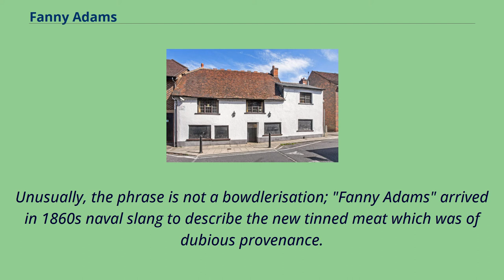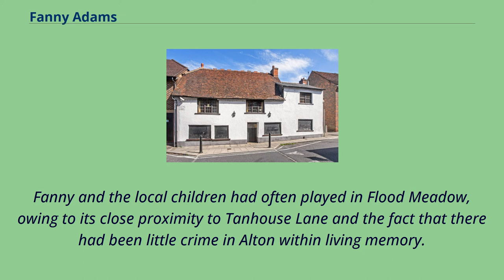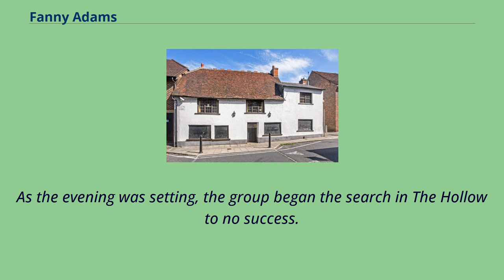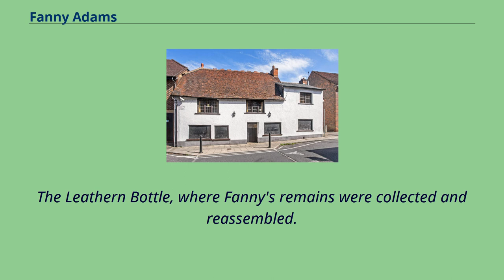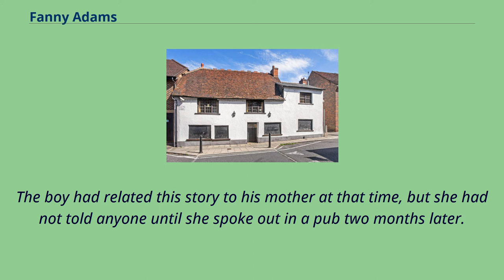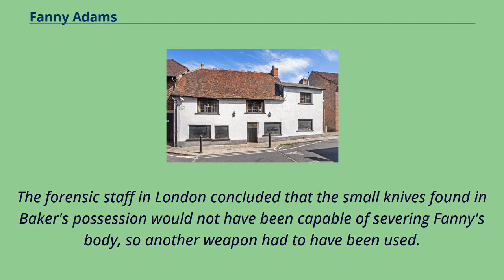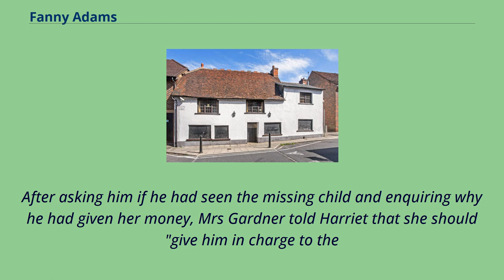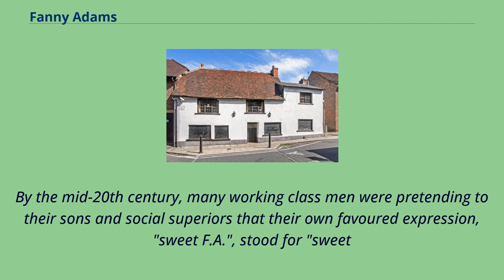Fanny Adams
People_from_Alton,_Hampshire
Illustrated Police News portrait of Fanny Adams Fanny Adams （30 April 1859 – 24 August 1867） was an eight-year-old English girl who was murdered by solicitor's clerk Frederick Baker in Alton, Hampshire, on 24 August 1867.
The murder itself was extraordinarily brutal and caused a national outcry in the United Kingdom.
Fanny was abducted by Baker and taken into a hop garden near her home, where she was brutally murdered and dismembered; some parts were never found.
Further investigations suggested that two small knives were used for the murder, but it was later ruled they would have been insufficient to carry out the crime and that another weapon must have been used.
Used to express total downtime or inaction, the military, manual-trade and locker room talk phrase "sweet Fanny Adams" has been in use since at least the mid-20th century, vying with a stronger expletive.
Unusually, the phrase is not a bowdlerisation; "Fanny Adams" arrived in 1860s naval slang to describe the new tinned meat which was of dubious provenance.
It broadened to mean anything badly substandard, then further so as to merge with the expletive sharing its initial letters to mean nothing at all.
The phrase also appears today as "sweet F.A." Fanny Adams （born 30 April 1859） and her family lived in Tanhouse Lane, on the northern side of Alton, a market town in Hampshire, England.
The 1861 census shows that Fanny lived with her father and five siblings.
The family were apparently locally rooted; a George Adams and his wife Ann, believed to have been Fanny's grandparents, lived next door.
Fanny was described as being a "tall, comely and intelligent girl".
She appeared older than her real age of eight and was kn...